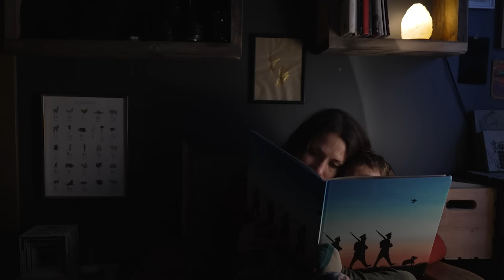Discover the Secrets of Slow Living in our Cozy Cabin in the Forest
Sometimes our days start super early... well, that's Peter's days at least. Sneaking out with the first light on the hunt for the wildlife around our cabin in the Canadian Forest. Meanwhile I stay home until the rising sun tells me it is time to start with the breakfast preparations. And on this particular day we feel tempted to test the powder on the Skihill of the Yukon Territory. It is our babies first time on skis. In the evening it is time to cuddle under blankets and spend some cozy together time...
Here you can see a lot more from us 🥳

Wildlife Photography is a big passion of Peter and also a big source of our income as he sells prints of his photos, works on documentaries about the wild animals of the Yukon and whatever else you can do ;)

Once he is back from his work we take some time to enjoy some slow living. we two have a wonderful breakfast together we pack Kato in bundles and head out to the Skihill of the Yukon Territory. And while Peter knows what he is doing on skis it has been a long time for me and it is Kato's very first time.

Finally it is time to wind down. To bring Kato to bed and than have a romantic couples evening inside our cozy cabin...

Become part of our version homesteading in the remote north

We are Peter & Sophie a German couple who found a new home in the Canadian Wilderness. SUBSCRIBE for cabin life, simple living adventures and behind the scenes of what it's really like to live off the grid in the great, wild north with a little baby boy and two doberman dogs. And be there as we grow and learn in our role as new parents.

We hope to inspire you to follow your own dreams, to jump into the unknown and live outside the norm, to create a community of like minded individuals sharing and supporting each other on their own journeys.